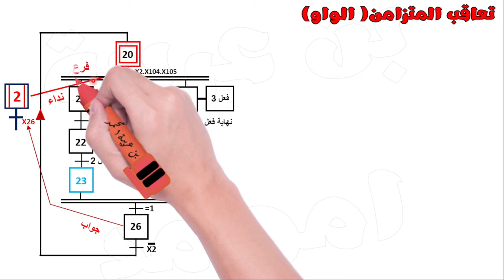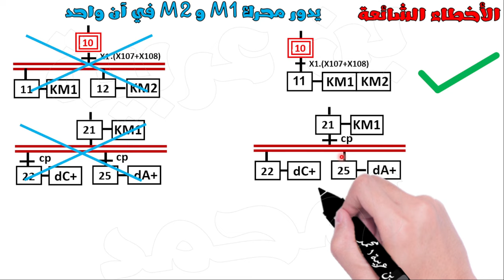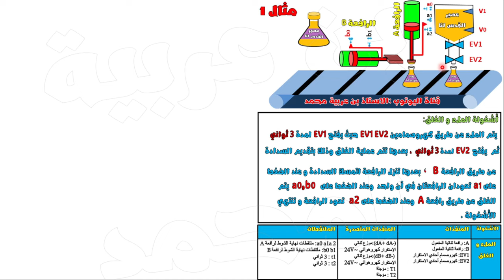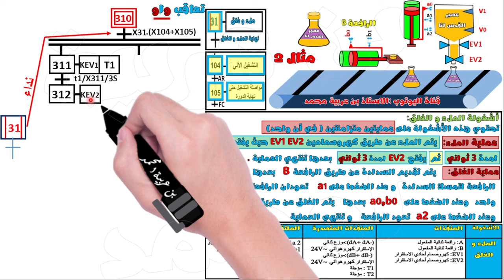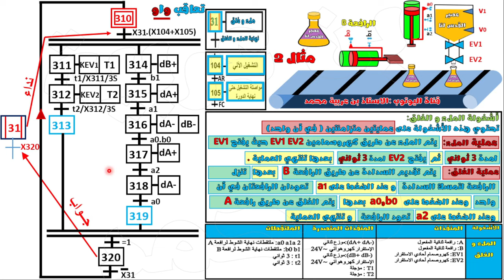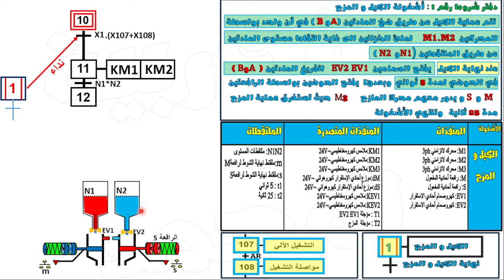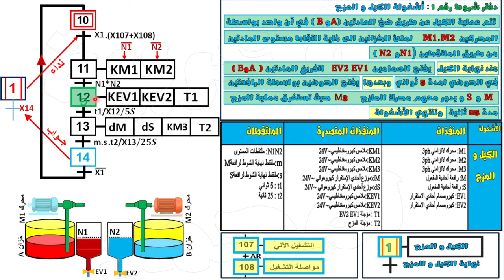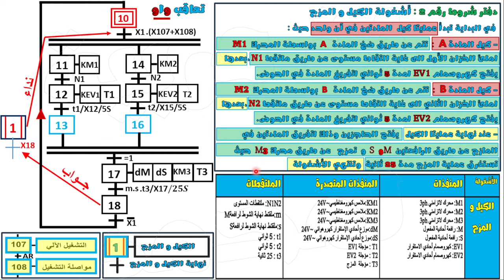🔵اجمل شرح لمتن تعاقب المتزامن الواو مع مثالين بالتفصل 🔶